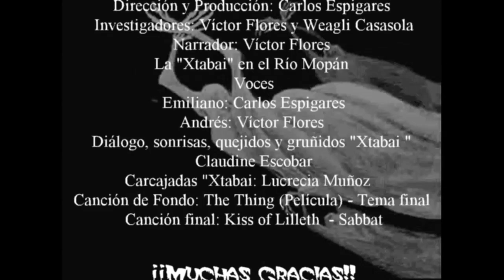Guate Relatos de Terror; Relato no. 12 La "Ixtabai" en El Río Mopán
El siguiente relato fue documentado en 2012, bajo el calor de la exuberante selva petenera por el buen Weagli Casasola. El informante llamado Emiliano es originario del municipio de Melchor de Mencos ubicado en el departamento de Petén, Guatemala.; y la mujer protagonista es la astuta y maligna Xtabai.